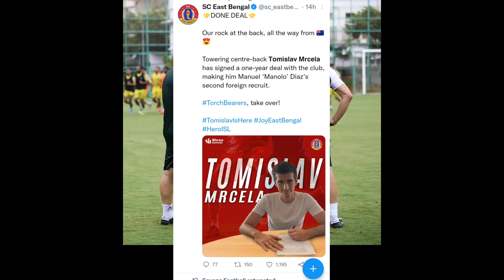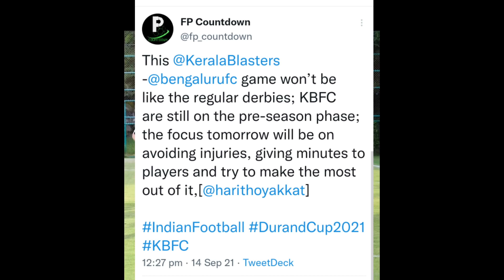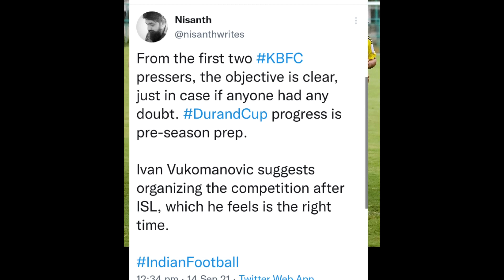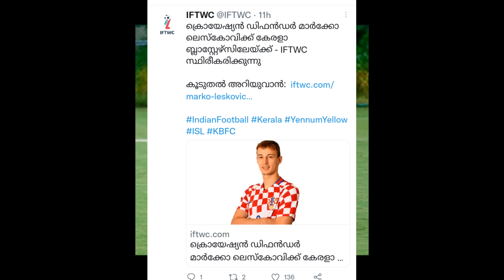KERALA BLASTERS TRANSFER UPDATES 🎇| KBFC NEWS|ISL NEWS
Watch Live Durand cup matches and blasters matches free with commentry and high quality video

Kerala Blasters
Kerala Blasters
Kerala Blasters News
Kbfc